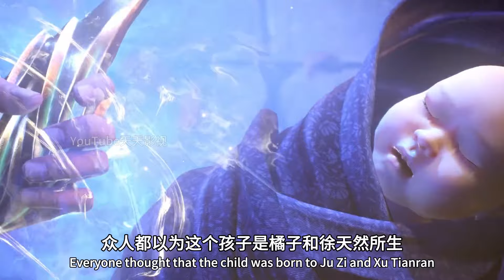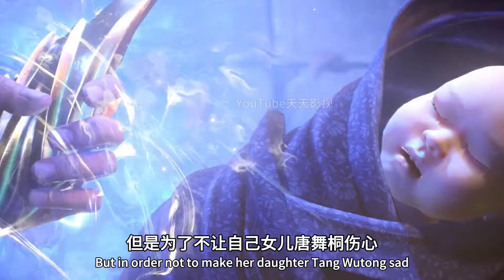斗罗大陆2：橘子为霍雨浩生下孩子，神王唐三大发雷霆，亲自下界杀霍雨浩孩子